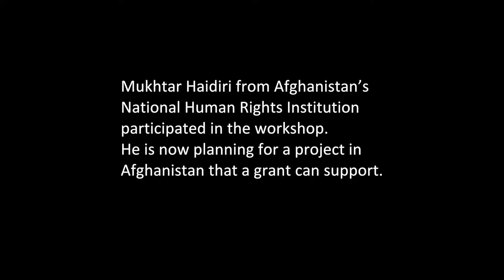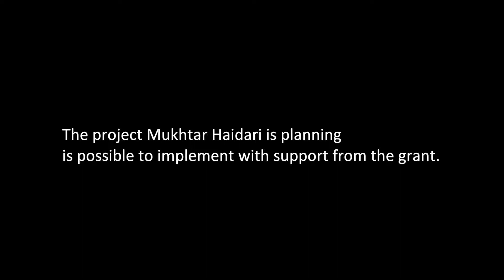Grants for NHRI·EU Project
The NHRI·EU project is a global capacity-building project for National Human Rights Institutions. The project has a pool of 16 grants that are available for NHRIs that participated in the e-learning and face-to-face workshops of the project. Each grant has a total value of € 15,000.